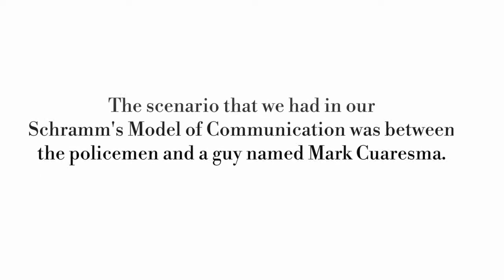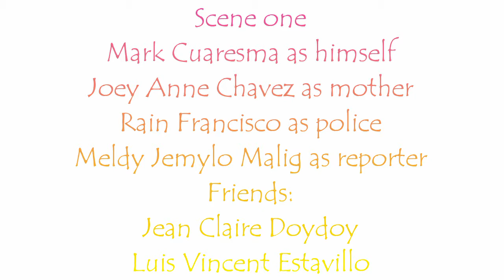Oral Communication in Context Video Presentation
STEM-11C Group 3